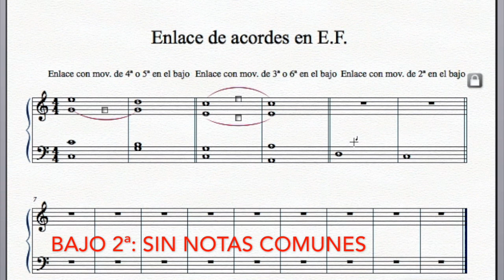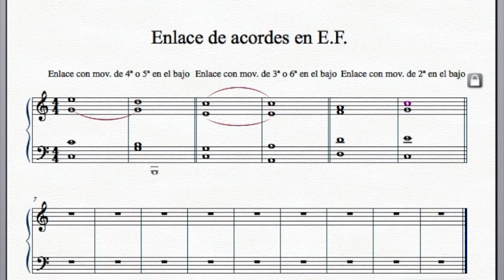Enlace acordes notas comunes (1ª parte). Flipped classroom (armonía)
Enlace acordes a 4 voces en estado fundamental duplicando la fundamental y guardando notas comunes.